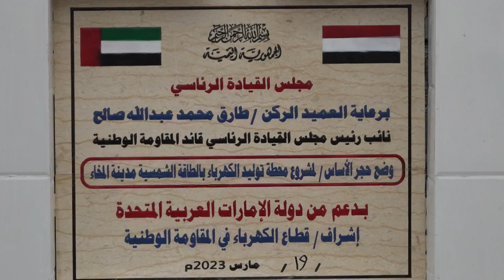العميد طارق صالح يدشن بدء العمل في مشروع توليد الكهرباء بالطاقة الشمسية لمدينة المخا